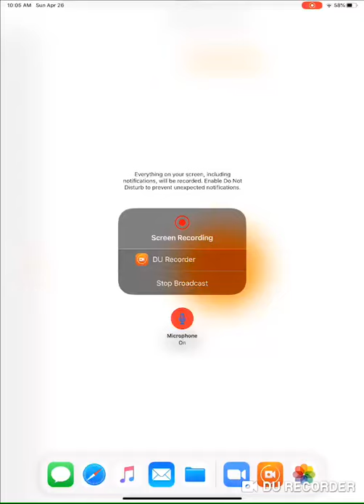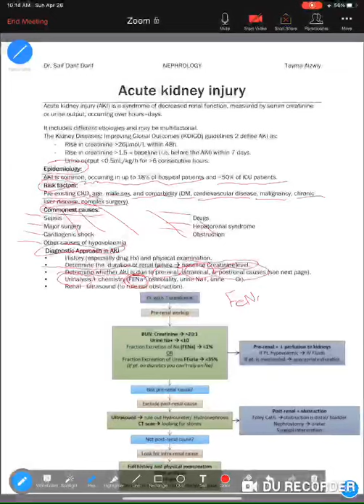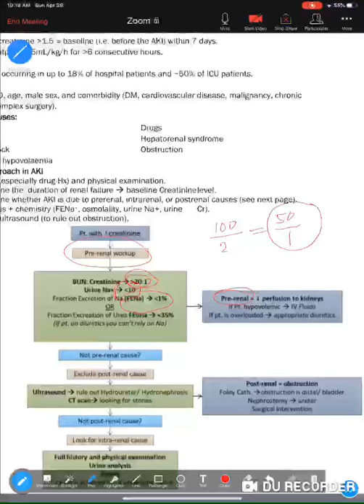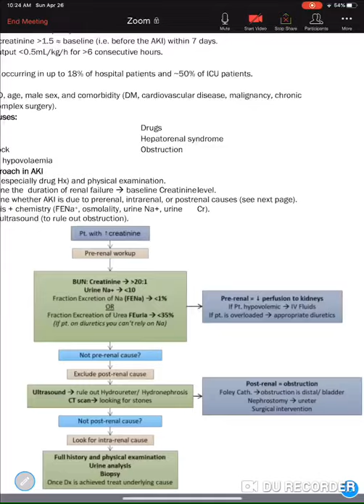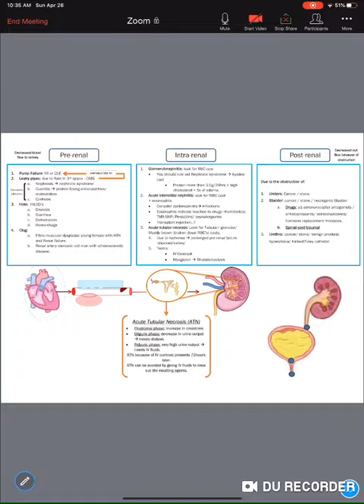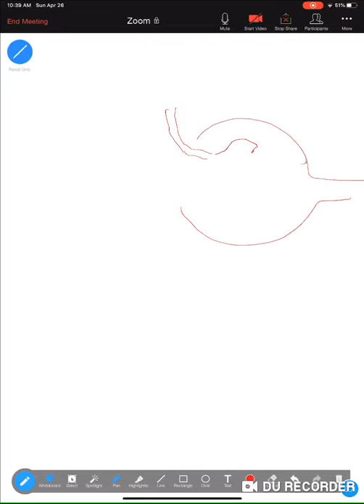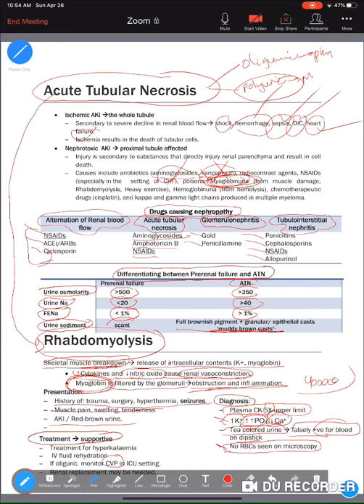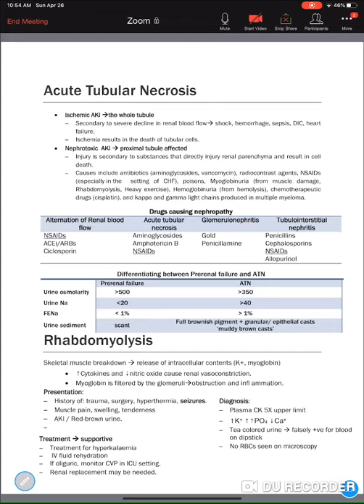Nephrology course ( acute kidney injury)